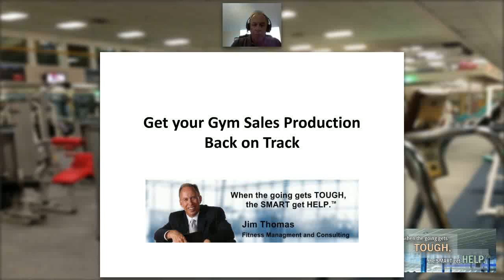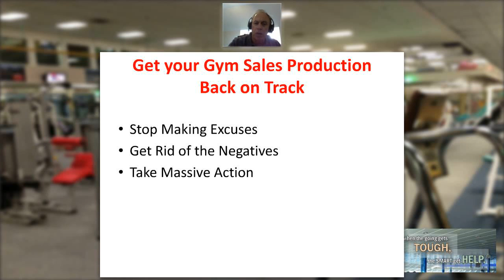Get your Gym Sales Production Back on Track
Jim Thomas of Fitness Management & Consulting discusses getting your gym sales production back on track.